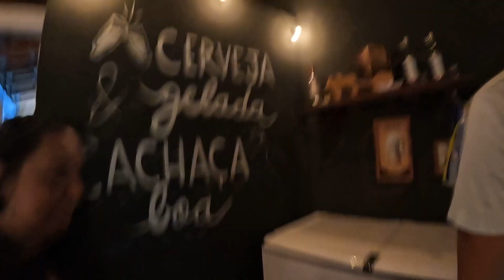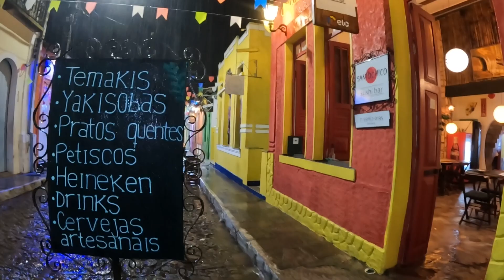ADEUS CHAPADA DIAMANTINA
Quem sou eu:
Olá, sou a Louyse e moro em Portugal desde 2018. Sou carioca da gema e sagitariana. Criei esse canal para compartilhar com vocês um pouco das minhas experiências de vida pelo mundo!